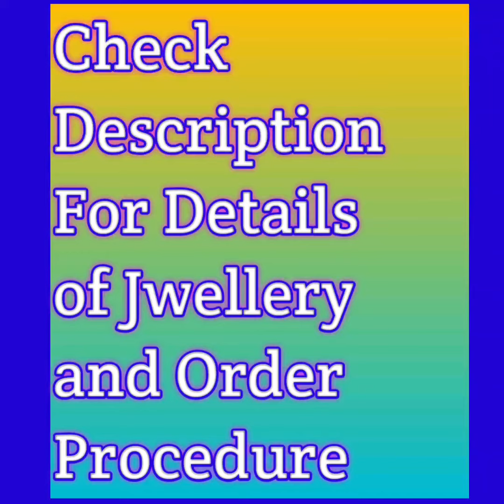1Gram Gold Choker Necklace With Price || One Gram Gold Choker Latest Design With Price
Easy Online Shopping Of Gold Plated Jwellery

Take Screenshot of The Jwellery And Send to 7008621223

No Return Facility

No Refund

Courier is Available All Over India

Only Bank Transfer  and Googlepay Will Be Accepted

After Payment Send Payment Screenshot (Compulsory) And Full Address

Product Will Dispatch Through Courier Only After Full Payment

No Cancellation After Payment

Tracking Will be Given After 3 Days Of Dispatch Order

Product Will Deliver Under 10 to 15 Working Days According To Area

Complete Parcel Opening Video Is Cumpulsory With out Cut and Edit For Return Claim

ପ୍ରିୟ ବନ୍ଧୁଗଣ

ଆପଣମାନେ ଏହି ଚାନେଲ୍ ରୁ ଶାଢି ଗହଣା ଆଦି ସହଜରେ କିଣିପାରିବେ

ଯେଉଁ ଜିନିଷ ପସନ୍ଦ ଆସୁଛି ତାର ଫୋଟୋ ଉଠେଇ ଭିଡିଓରେ ଦିଆଯାଇଥିବା ନମ୍ବରରେ ପଠାନ୍ତୁ

ଧନ୍ଯବାଦ

Join My WhatsApp Group For Daily Updates

Gold Plated Jwellery For Customer

Rp Collection
Necklace Design
Latest Design Necklace
Latest Design Jwellery
Latest Design Necklace Collection With Price
One Gram Gold Jwellery Collections
Gold Plated Jewellery
Gold Plated Necklace Design
Gold Plated Necklace Collections
Gold Plated Necklace Design With Price
Gold Plated Necklace
Gold Plated Necklace Online Shopping
One Gram Gold Necklace
One Gram Gold Necklace Design With Price
One Gram Gold Plated Necklace
One Gram Gold Plated Necklace Online Shopping
One Gram Gold Necklace  Shopping
1 Gram Gold Jwellery
1 Gram Gold Plated Necklace
1 Gram Gold Necklace With Price
1 Gram Gold Plated Necklace Design
1 Gram Gold Plated Necklace Collections With Price
1 Gram Gold Jwellery Online Shopping
1 Gram Gold Necklace Design With Price
Necklace
Necklace Collections
Necklace Collections With Price
Necklace Design 2021
Gold Plated Necklace Design 2021
Gold Plated Necklace Collections 2021
Gold Plated Jwellery Collections 2021
RP Collection